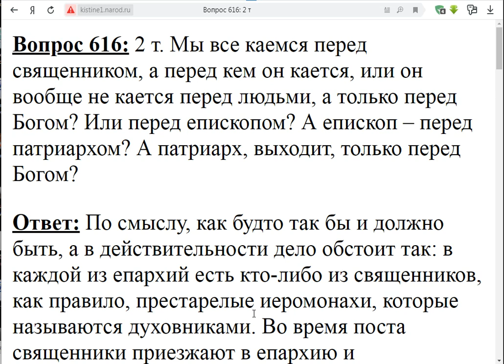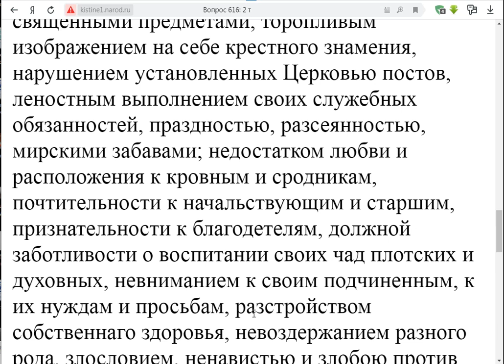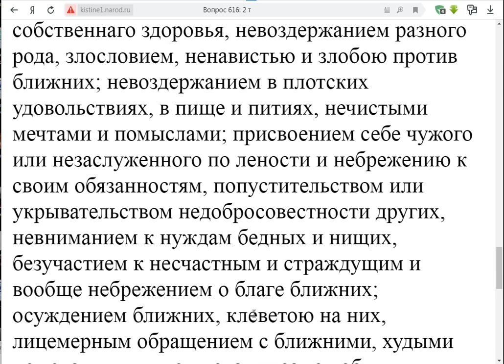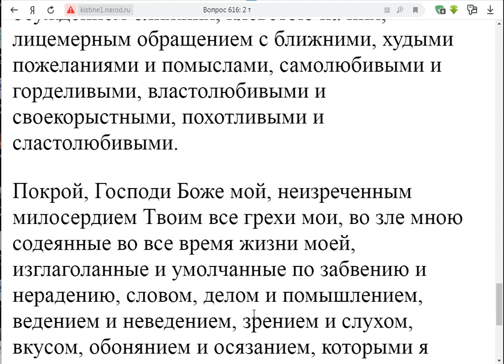616. Перед кем кается патриарх?